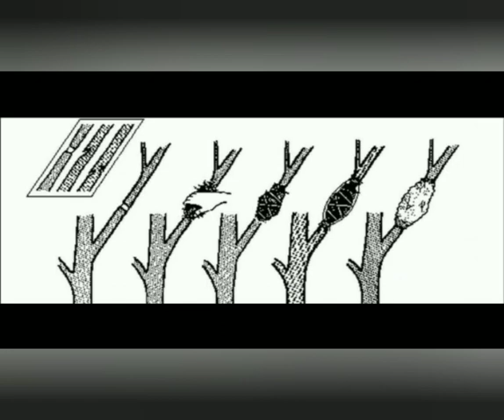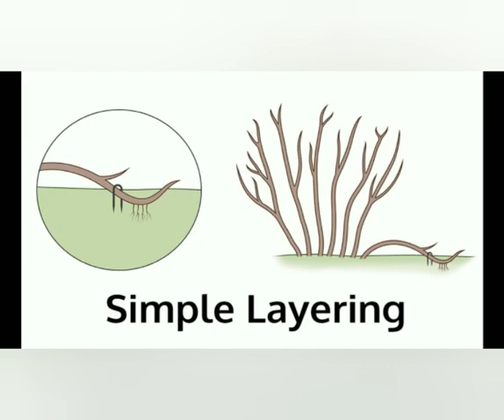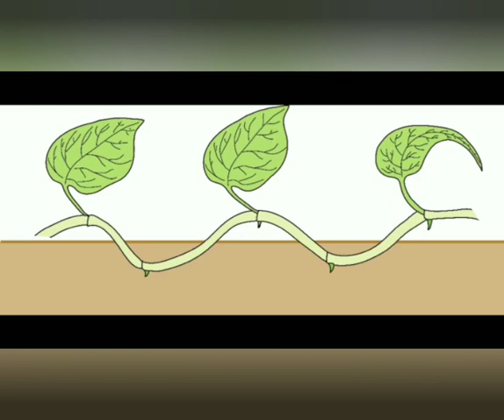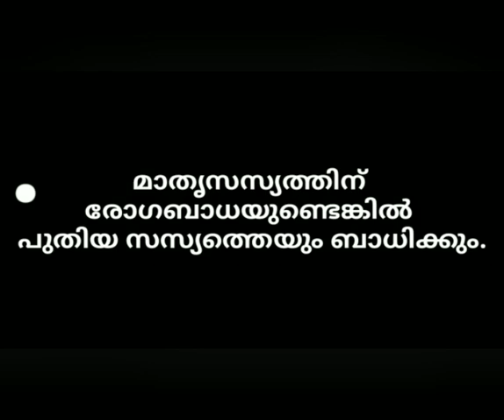LAYERING | KALEIDOSCOPE EDUCATION CHANNEL | HARSHA V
ശാസ്ത്രീയമായി മേൽത്തരം വിത്തിനങ്ങൾ തയ്യാറാക്കുന്ന രീതികൾ